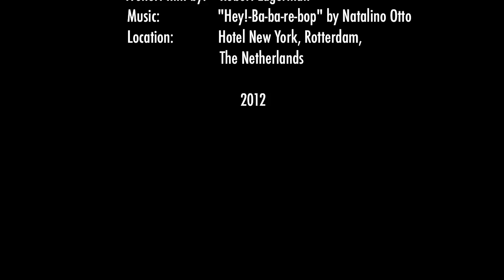New York Barbershop Rotterdam - short movie